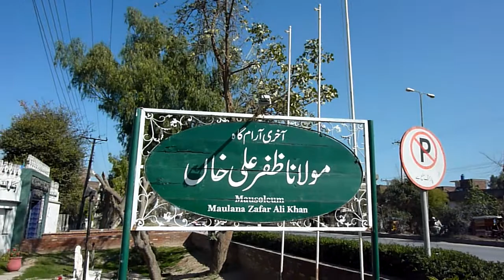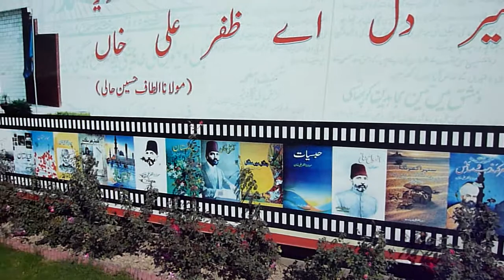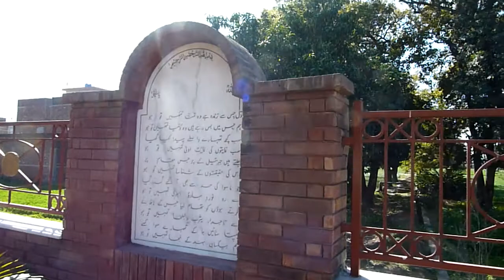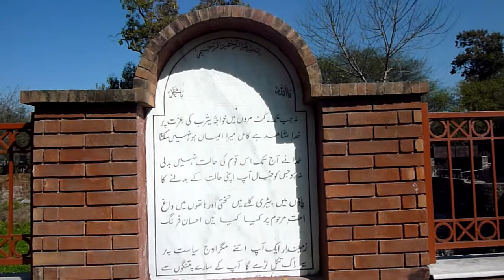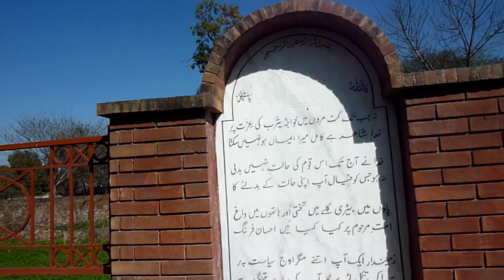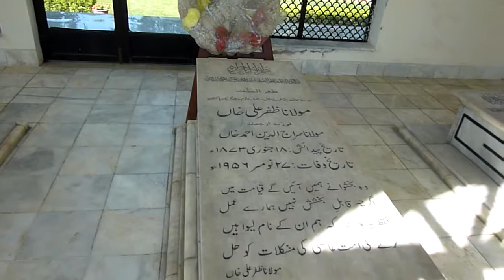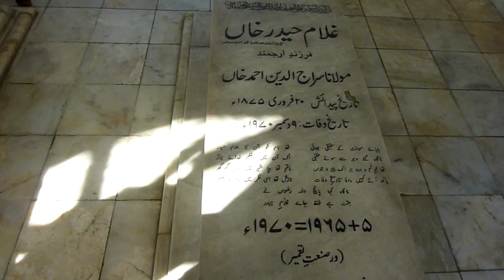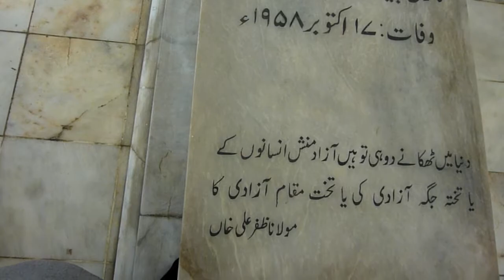Karam Abad | A visit to the grave of Maulana Zafar Ali Khan (Part 2/4) Video 136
Karam Abad Near Wazir Abad -
A visit to the grave of Maulana Zafar Ali Khan and it,s Surroundings (Part 2/4)
(Shoot Date Sunday 4 March 2018)